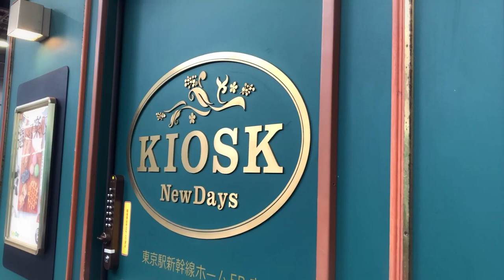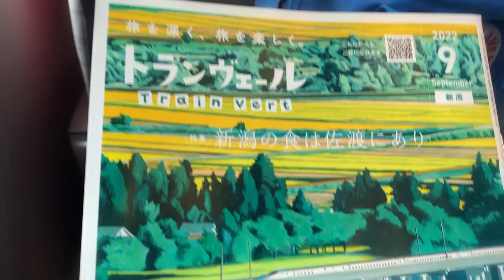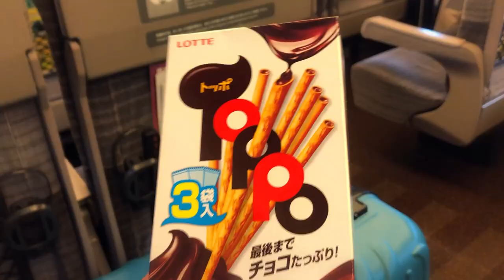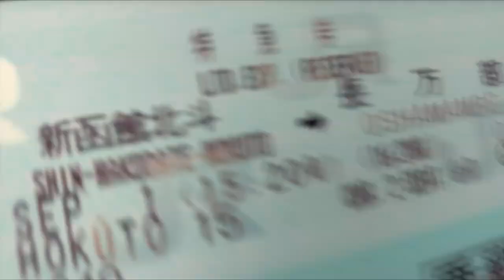Tokyo to Hokkaido with JR Shinkansen | Travel Vlog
If you're planning to travel in Japan, I can only recommend looking into the Japanese Rail Pass (JR Pass) since it's a really practical and convinient way to travel all over Japan, especially if you're planning to stay a short period. Check out the link below for more information!

Follow my 1040km & 7 hours journey from Tokyo station to Kutchan station in Hokkaido. I am going to be living and working at an udon restaurant in Hokkaido through the voluntary home-stay organisation WWOOF (World Wide Opportunities on Organic Farms)

The restaurant is not techically a farm, but the placement is definetely the cool, japanese countryside which I have been dreaming about all throughout my stay in Tokyo during this summer.

My name is Nanna and I'm from Denmark, but I'm currently living in Japan on a Working Holiday Visa.